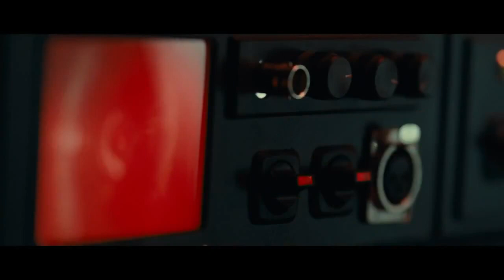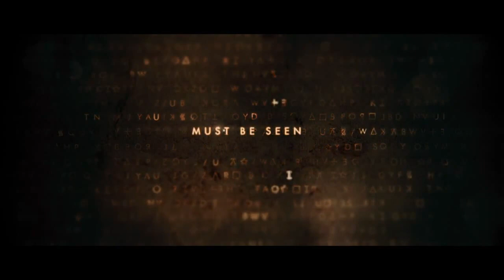Red Lights Trailer 2012 (HD) (Robert De Niro, Sigourney Weaver)